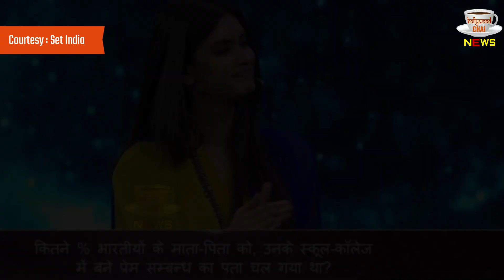Dus Ka Dum : Salman Khan Reveled Her School Crush Name At 10 Ka Dum Set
Dus Ka Dum : Salman Khan Reveled Her School Crush Name At 10 Ka Dum Set | Salman Khan With Sonakshi Sinha